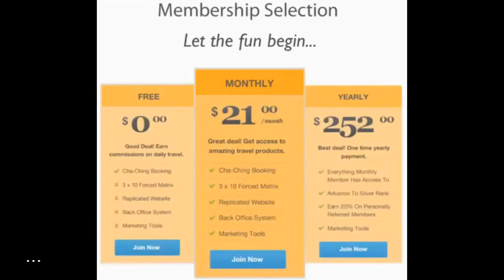My Fun Life MLM Marketing Business Opportunity